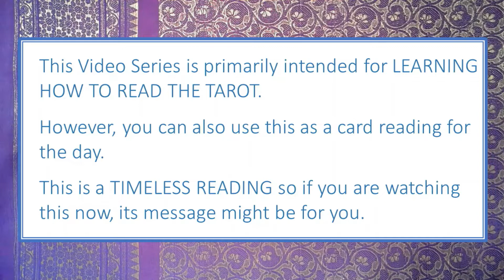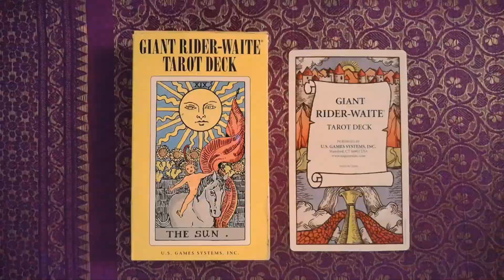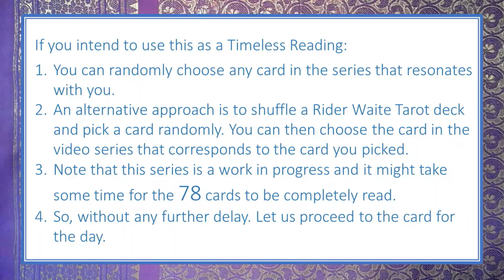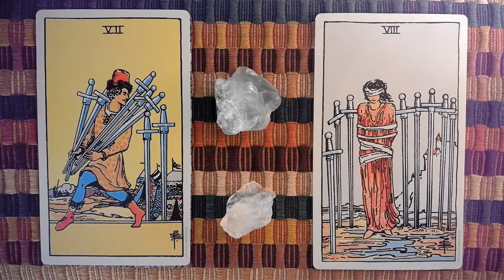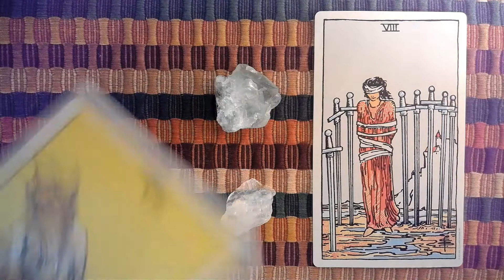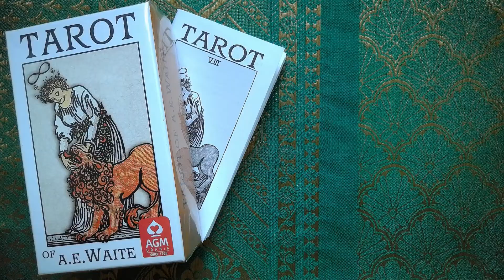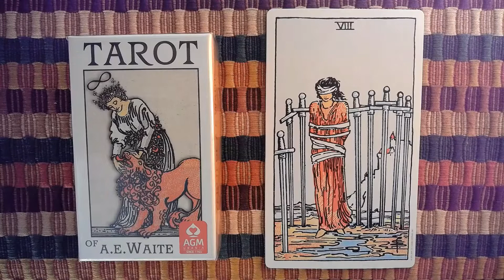Learn Tarot, Eight of Swords, Minor Arcana, ONE CARD SPREAD SERIES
Timestamps:
Introduction – 00:00
Part One – 02:31
Part Two – 17:54

This video is primarily intended to help us learn more about the Minor Arcana card of THE EIGHT OF SWORDS which is given the Position of number 8. This card belongs to the Element of Air.

The video is divided into three parts:
- A short Introduction
- Part 1 - a descriptive study of the card
- Part is 2 - a reading from the Booklet of the Tarot Deck, Tarot of A.E. Waite by AGM, Urania.

This One Card Spread can also be used as a timeless reading. If the card message resonates with you, then this card reading might be meant for you.

You can also shuffle any Rider Waite Tarot deck and pick a card randomly. You can then look up the card in this One Card Spread Series that corresponds to the card you picked and use it as your card reading for the day.

Tarot card decks used:
(1) Giant Rider- Waite Tarot deck by U.S. Games Systems, Inc.